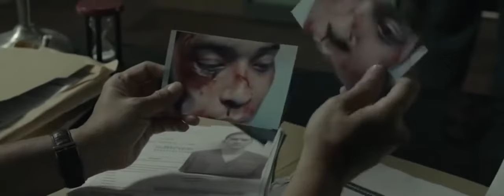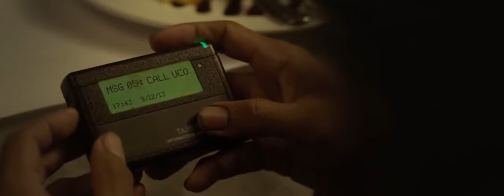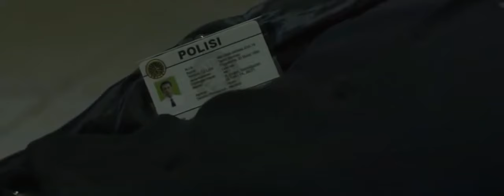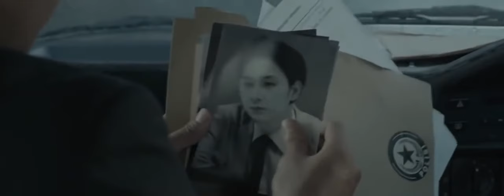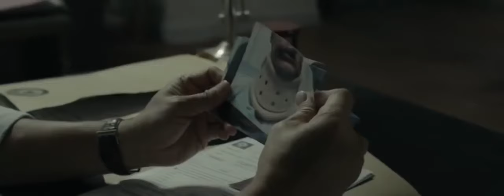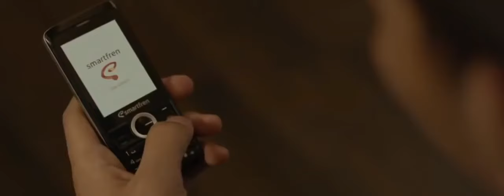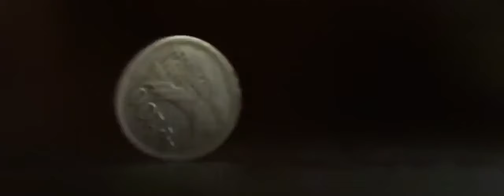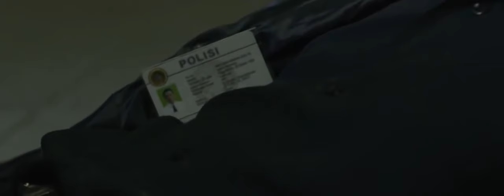2019 Best Action Movie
English Dubbed Action Movie - Raid 2